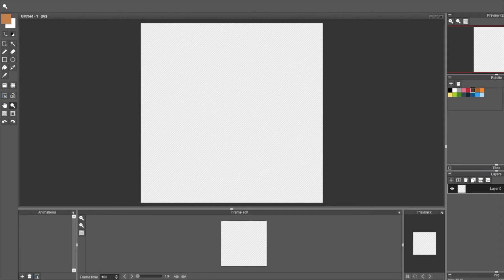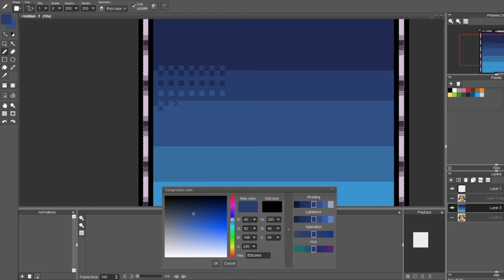Speed Pixel - StarFox Mugshot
Daily Pixel made with the prompt "Starfox"